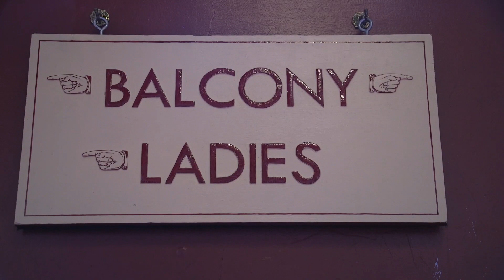Hyde Park Picture House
Hyde Park Picture House is one of the oldest cinemas in the UK, opening before the start of the First World War in 1914.

HLF support will help explore, celebrate and conserve the cinema’s rich heritage